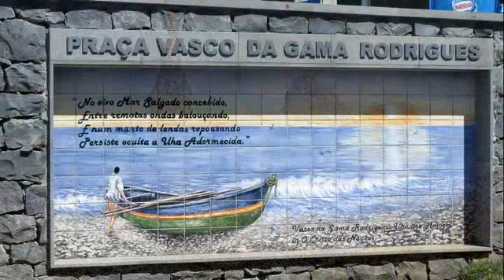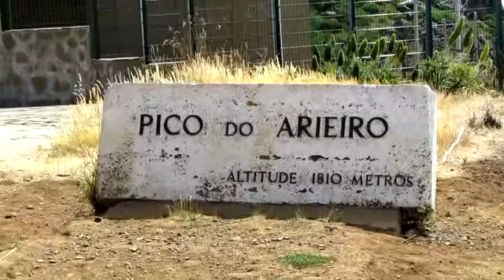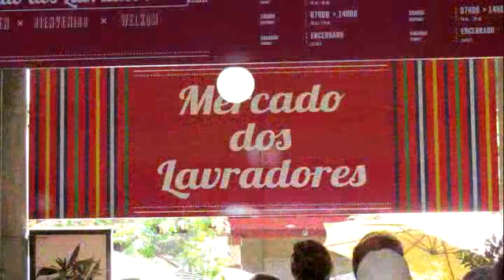Portogallo - Isola di Madeira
Piccola panoramica dell'isola